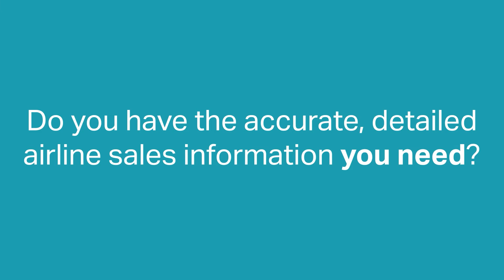Direct Data Solutions - Increase your business intelligence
Direct Data Solutions (DDS) provides carriers with easy access to a single global dataset of airline sales, market and itinerary data. Aggregated from multiple sources, including data contributed by airlines, IATA’s BSP and ARC’s ASP, DDS data is the most comprehensive and accurate of its kind.